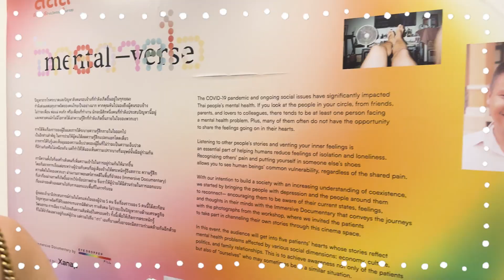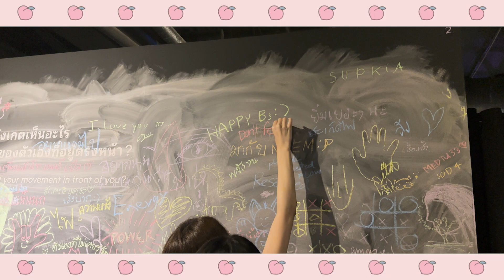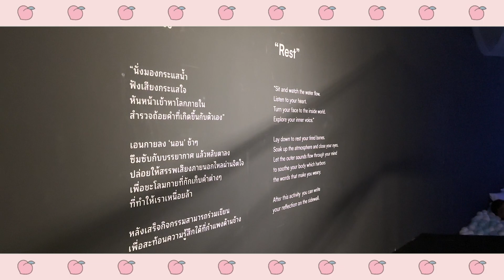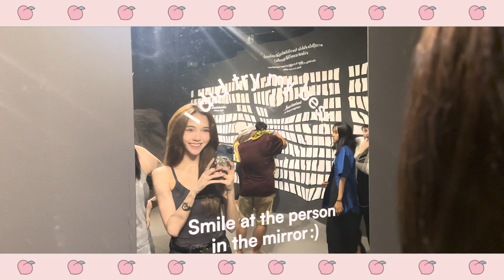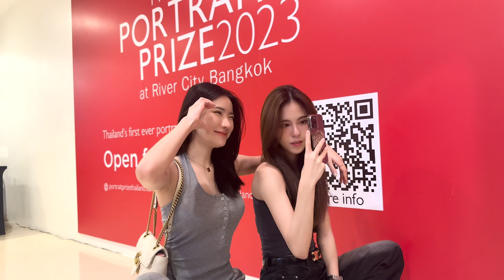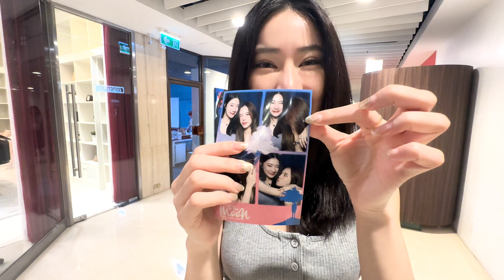One day with Poppy & Puyfai | ปล่อยใจชิลๆ ไปกับป๊อปปี้และปุยฝ้าย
1 วันของป๊อปปี้และปุยฝ้ายที่จะพาทุกคนไปกิน เที่ยว เล่น ชมนิทรรศการ ‘HOMECOMING พาใจกลับบ้าน’ และจะทำอะไรกันอีกบ้าง ไปดูกันเลย 🖼️

One day with Poppy & Puyfai | Clearing an anxiety and chill with Poppy & Puyfai

1 day with Poppy & Puyfai, go shopping, eating, and take a break at ‘HOMECOMING พาใจกลับบ้าน’ exhibition.. what’s we gonna do next, let’s watch together 🖼️